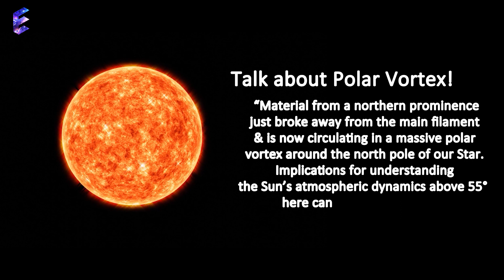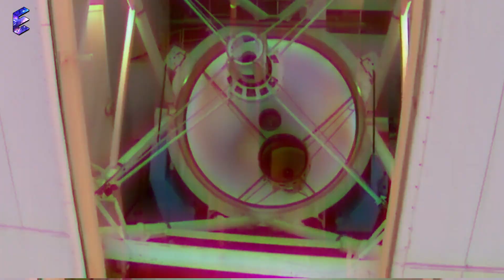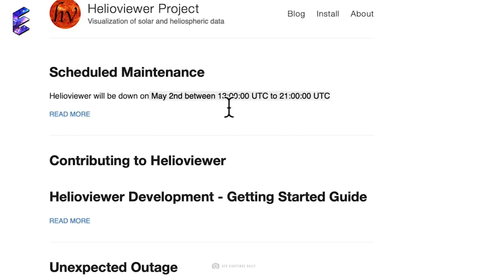Is the Sun Dying? A Piece of Sun just broke off!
A NASA Telescope Just Captured a Huge Portion of the Sun Breaking Off. The piece of the sun's Northern pole breaking off has been captured by NASA in a never-before-seen event that has baffled scientists.